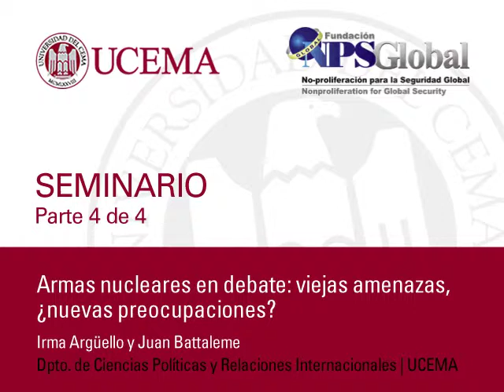Armas nucleares en debate: viejas amenazas, ¿nuevas preocupaciones? Parte 4 de 4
Expositores:
Irma Argüello (Pte. de la Fundación NPSGlobal) y Juan Battaleme (Prof. de Relaciones Internacionales, UCEMA y UADE).

Moderador:
Alejandro L. Corbacho (Director del Dpto. de Ciencias Políticas y Relaciones Internacionales del la UCEMA)

Invitaron NPSGlobal, la Maestría en Estudios Internacionales y el Departamento de Ciencias Políticas y Relaciones Internacionales (Serie Argentina y el Mundo).

Jornadas de Lanzamiento de la Maestría en Estudios Internacionales de la UCEMA.

En un mundo de creciente inseguridad se reabre el debate sobre el desarrollo, posesión y potencial uso de armas nucleares, sea por estados o por actores no-estatales.

Ambos oradores debatirán las distintas posiciones políticas que se han tomado en el contexto internacional respecto de este tema, rescatando sus aspectos más significativos.

En definitiva, este debate tratará las tensiones conceptuales entre armamentismo y desarme nuclear.

Agosto de 2014, Sede Central Universidad del CEMA.